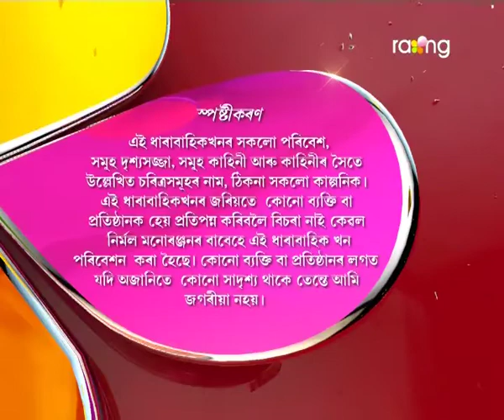Bhagya Bidhata | 25th July | Full Episode | No 13